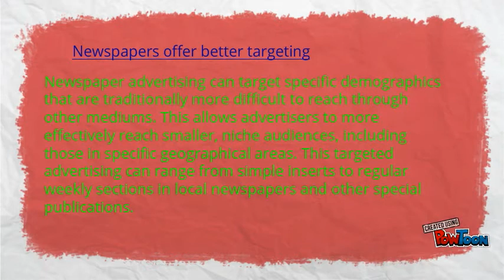Top Benefits of Newspaper Advertising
In this digital marketing advertisement era newspaper still most favorable advertisement platform in Ads world. White star media offers superior quality newspaper advertisement with technology, the flexibility, targeting & affordability newspaper ads for the customers.